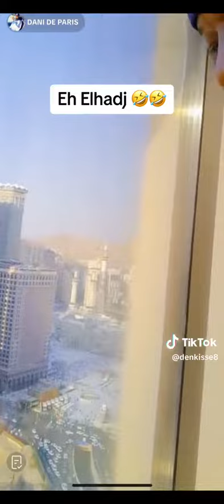dani de Paris elhaj dani encore